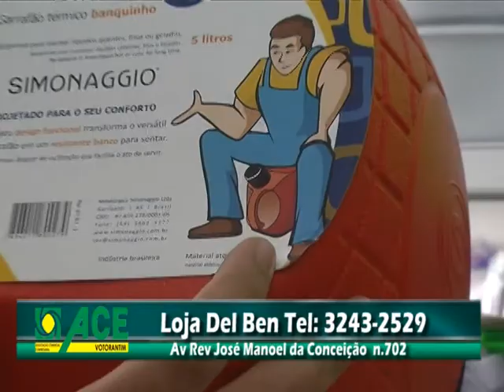Loja Del Ben - ACEV na TV (28/10 a 01/11)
Loja Del Ben
Endereço: Av. Reverendo José Manoel da Conceição, 702 - Protestante - Votorantim